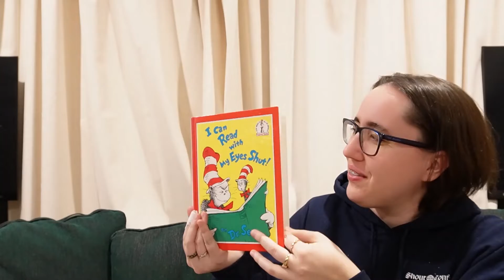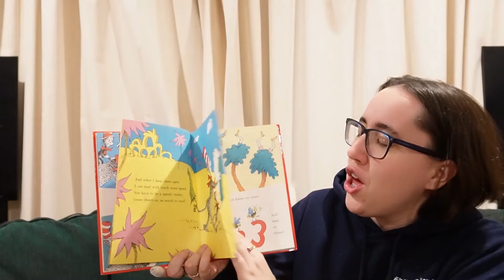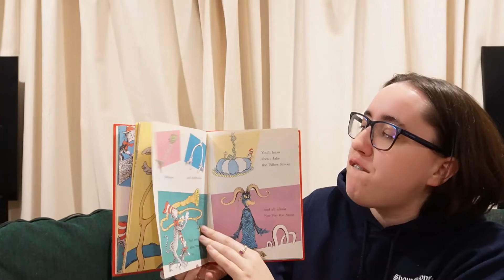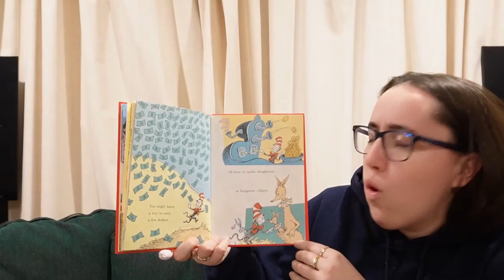I Can Read With My Eyes Shut!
I have a question Can you Read with Your Eyes Closed??

Written and Illustrated by: Dr Seuss
Published by: Beginner Books A Division of Random House
Copyright: Dr Sauss and A. S. Geisel 1978